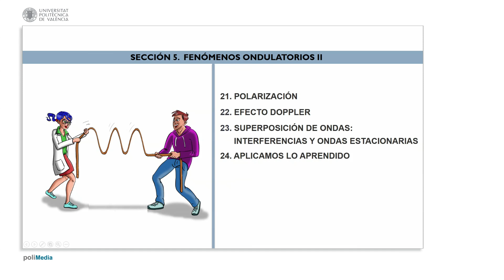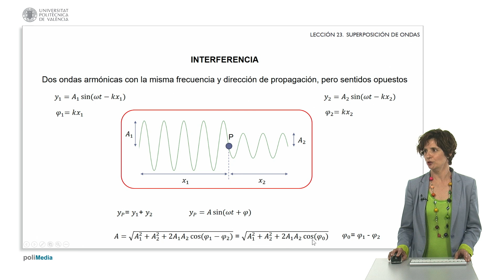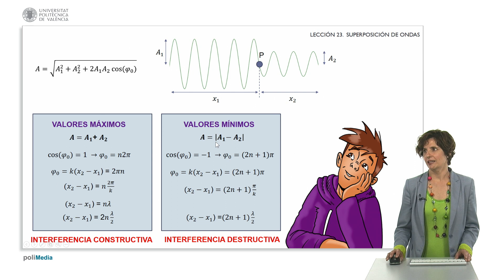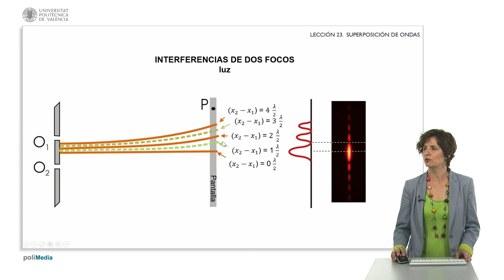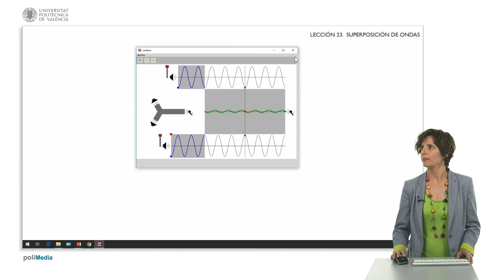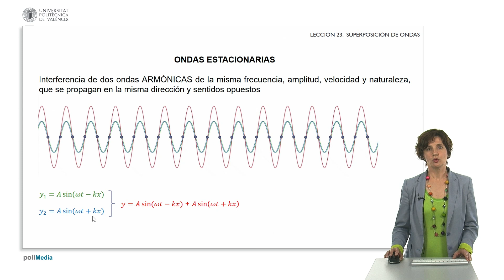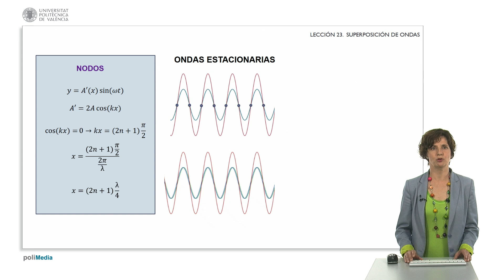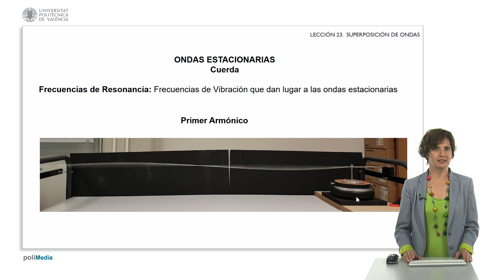Interferencias. | 24/25 | UPV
Título: Interferencias.

Descripción automática: En este video se abordan los conceptos de superposición de ondas e interferencia, así como la formación de ondas estacionarias. Se explica que cuando dos o más ondas coinciden en un medio, se suman algebraicamente para formar una onda resultante. Se presenta el caso de la interferencia de dos ondas armónicas con la misma frecuencia, donde la amplitud resultante depende del coseno de la diferencia de fases. Si este valor es uno, ocurre interferencia constructiva con amplitud máxima; si es menos uno, se produce interferencia destructiva con amplitud mínima.

Se ejemplifica con boyas en el mar y un experimento de doble rendija con un láser, mostrando patrones de interferencias. Se describe la interferencia con dos altavoces, notando cómo la diferencia de caminos afecta la señal recibida por un micrófono.

Luego, se explican las ondas estacionarias como un caso particular de interferencia entre ondas armónicas idénticas que viajan en direcciones opuestas, resultando en puntos fijos de amplitud nula (nodos) y puntos de amplitud máxima (vientres). Se demuestra matemáticamente la formación de nodos y vientres y se visualiza su aparición en una cuerda vibrante a diferentes frecuencias de resonancia.

Finalmente, se enseña cómo se crean ondas estacionarias en una cuerda y se define la frecuencia fundamental y armónicos, terminando con una demostración visual de ondas estacionarias generadas a diversas frecuencias.

Autor/a: Candelas Valiente Pilar

Curso: Este vídeo es el 24/25 del curso MOOC Fundamentos de Oscilaciones y Ondas para Ingeniería.